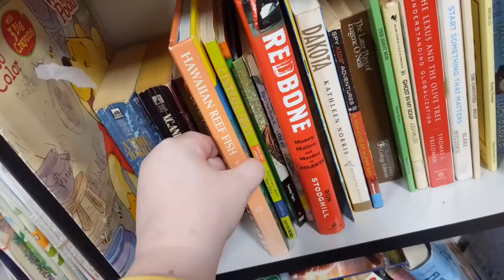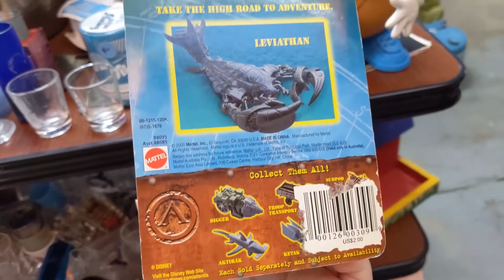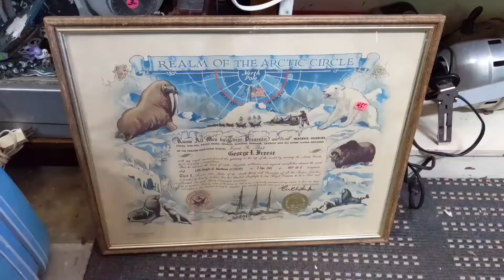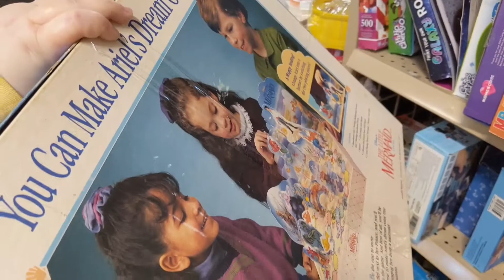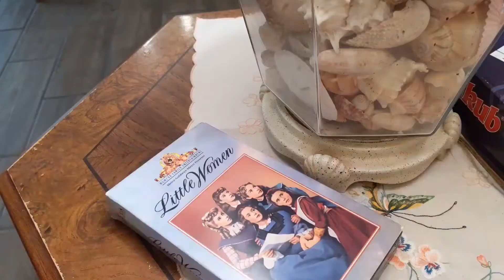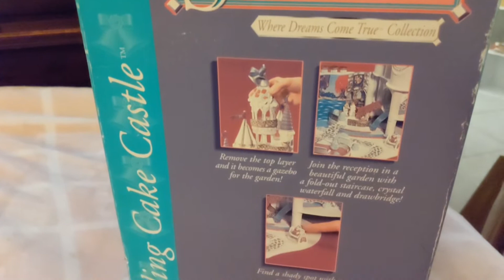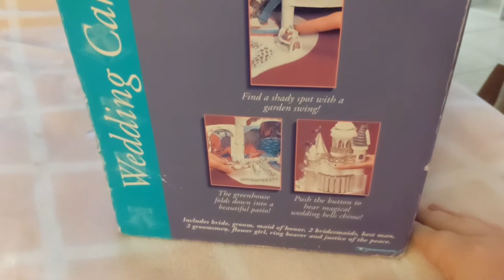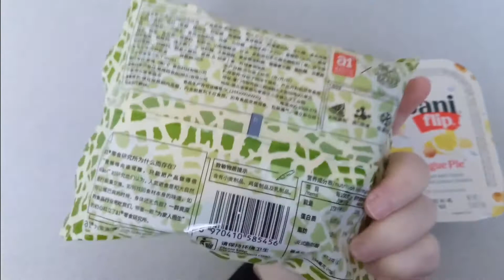Thrifting and Opening a New Starcastle!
Hello all! I really enjoy thrift shopping so as always I've brought my camera along to see what I can find. I also recently added a new Starcastle to my vintage toy collection. I also share a sneak peek at the astrology art I'm working on for my witchy book. The seasons need to be fixed still, but I'm happy with it! Enjoy!